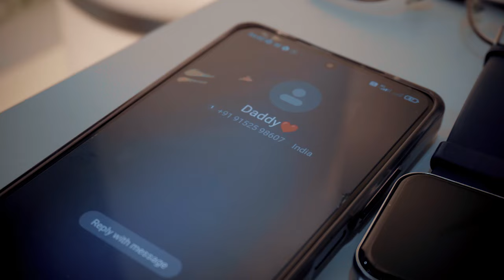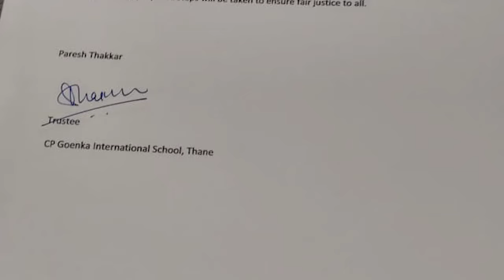ठाणे की सी पी गोयंका स्कूल के खिलाफ पैरेंट्स ने किया आंदोलन | Hindustani Reporter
ठाणे की सी पी गोयंका स्कूल के खिलाफ पैरेंट्स ने किया आंदोलन

स्कूल मैनेजमेंट बदलने की मांग

राजनीतिज्ञों का किया विरोध